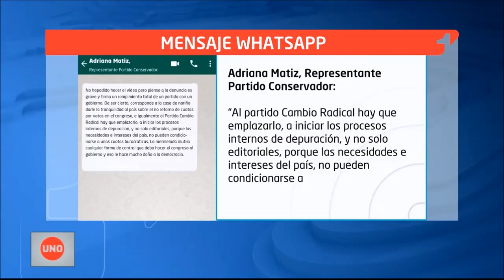Vargas Lleras está “armando una tormenta en un vaso de agua”: Consejero presidencial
Se está armando una tormenta en un vaso de agua, dijo el consejero político del presidente Duque, Jaime Amín, como respuesta a la dura columna de Germán Vargas Lleras. Pero voceros de los partidos opinaron otra cosa.